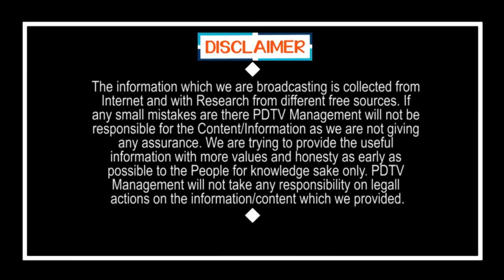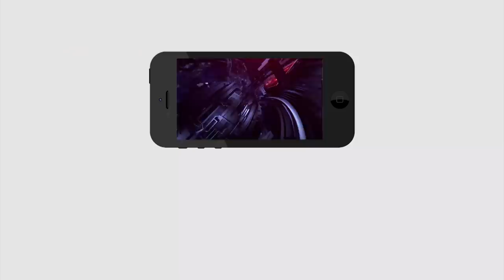Girl Strong Counter to Lokesh | CM Jagan Ruling | లోకేష్ కు గట్టి కౌంటర్ ఇచ్చిన అమ్మాయి | PDTV News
లోకేష్ కు గట్టి కౌంటర్ ఇచ్చిన అమ్మాయి